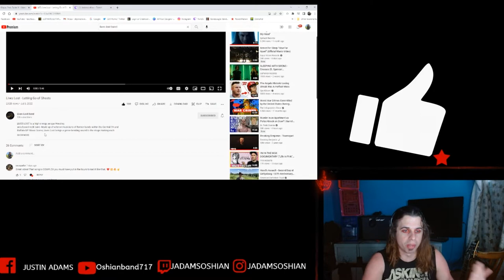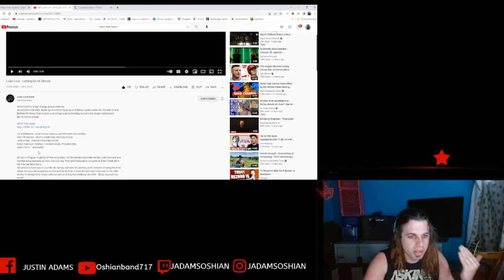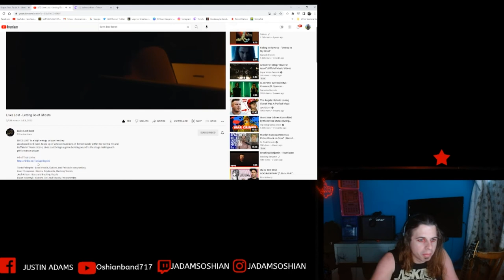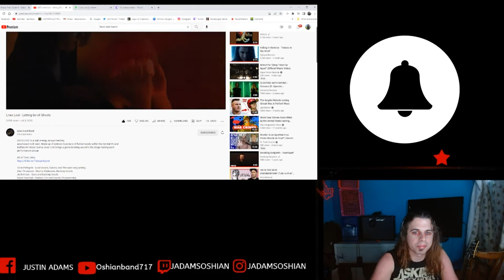Will Any Lives Be Lost In This Reaction?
Also feel to leave any suggestions that could be helpful for the growth of the channel such as Requests for Covers, Tier Lists, Reactions and your own ideas!